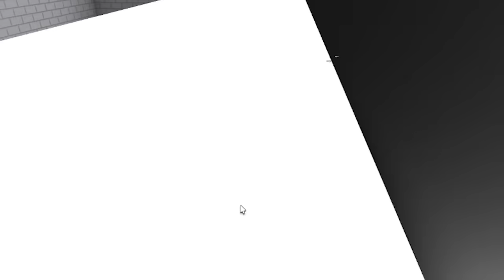Don't Press The Button | INAWAY KO ANG ANAK NI ALING MARITES!